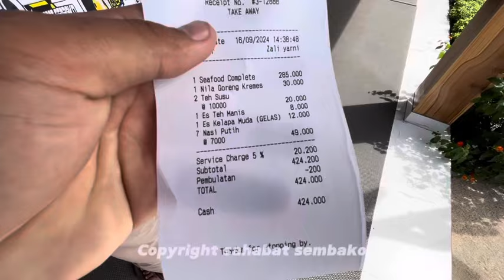ISTANA SEAFOOD YANG LAGI VIRAL DI SUAMTRA BARAT